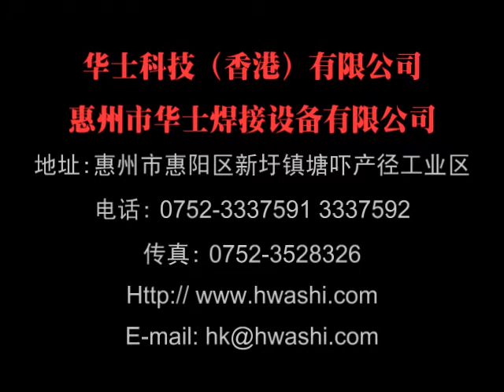welding machine holder wire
Company:Hwashi Technology Inc.
Name:Brian Chan
Position: Sales Manager
Wechat: willsteed
Address: Hongtian Industrial Area, Xinxu,Huizhou, Guangdong, China. 516223
We could also re-design and customize for you!